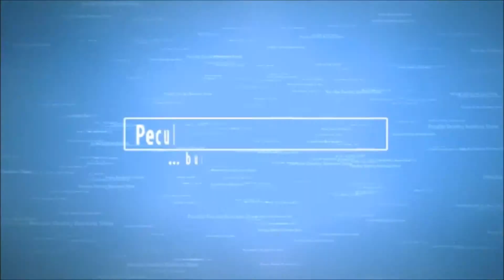Investors' Magnet part 2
Go to the above link to get your own copy of Investors' magnet.
to assess loans from bank.
However, Michael Gabriel Jnr. through his book "INVESTORS' MAGNET" has brought a new twist for funding. There are companies that will give you fund even with out collateral.

You will also understand why bank loan is not good for your business
more especially when that business is still new. You will discovered how to fund your business even without any history experience at all.

Do you have an idea but you don't know how to fund it, Investors Magnet will lead you
by the hands to make this dream of your a reality.
Once again, the link is